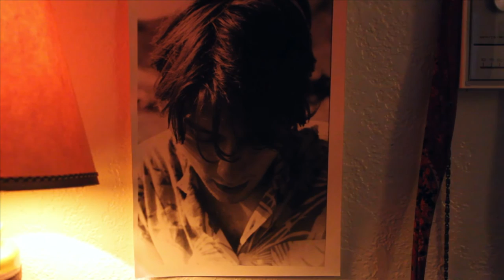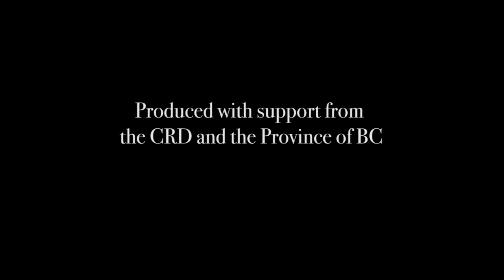Field Recordings – Old Girl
CFUV 101.9 FM Presents:

Old Girl (Victoria, BC)
"Broken Church"
Live at Macaulay Point Park

CFUV: Field Recordings

Directed & Edited by:
Derek Janzen
Karolinka Zuzalek

Audio by:
Derek Janzen
Jordan Soles

CFUV 101.9 FM
Victoria's Campus & Community Radio Station

CFUV 101.9 FM acknowledges the financial support of the Province of British Columbia and the CRD Arts Advisory Council.